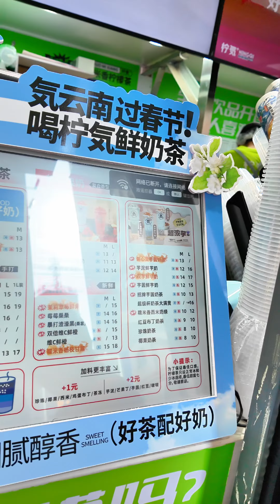Kunming พาเที่ยว travel chinatravel somchaifan traveldestinations china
ท่องเที่ยว เทคนิคถ่ายภาพ ในแบบ HD